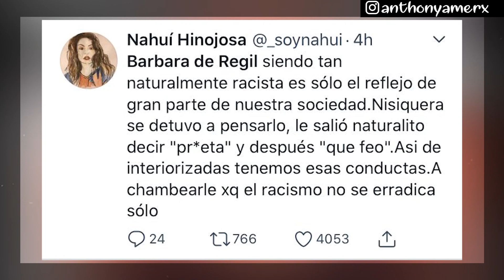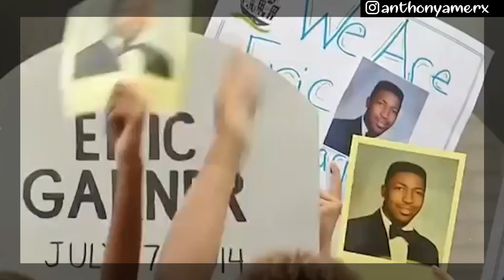BARBARA DE REGIL VÍDEO VIRAL ! POLÉMICA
TODAS las sugerencias! en la cajita de los comentarios :)
Gracias por el apoyo y ayudarme a crecer :) LOS QUIERO♥